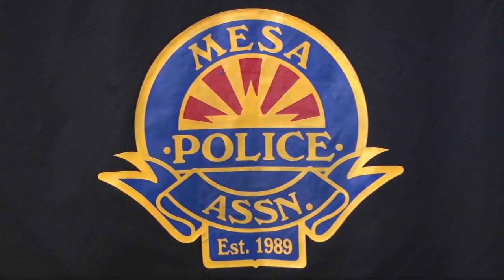Mesa Police aims to provide more safety for victims of domestic violence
The largest domestic violence center in the Southwest has partnered with the Mesa Police Association to provide more resources for victims when police are called to a domestic dispute.